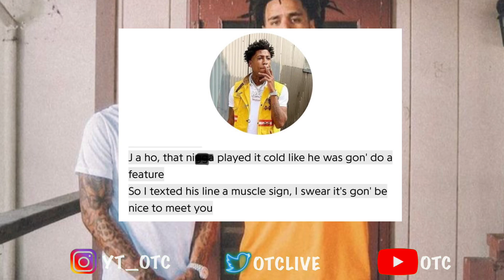J Cole Seemingly Responds To NBA YoungBoy After He Was Mentioned On His D!SS Track 😱🤷🏾‍♂️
NBAYoungBoy mentioned jcole on a song and fans seem to believe that he responded back to him on a recent song.

1)This video has no negative impact.
3)It is transformative in nature.
1)This video has no negative impact.
3)It is transformative in nature.